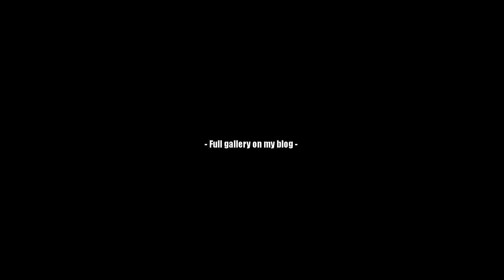Behind the scenes - Dance photo shoot feat. Vanesa Garcia - Vieux Port Montréal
Behind the scenes - "InMotion" - Montréal feat. Vanesa Garcia

Filmed in Montréal - Pavillon Jacques Cartier (Vieux port) by Marlène
Produced by Blackdough

Dancer : Vanesa Garcia
Photographer : Haze Kware
Assistant : Marlène

2015 Hk Visuals